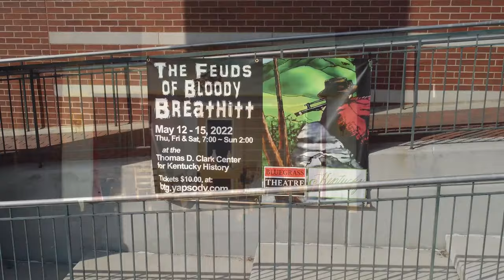KHS hosts Bluegrass Theatre Guild production of "The Feuds of Bloody Breathitt"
WORLD PREMIERE! The Feuds of Bloody Breathitt runs from May 12 through May 15 at the Thomas D. Clark Center for Kentucky History, 100 W. Broadway, Frankfort.

May 4, 1912, Sheriff Edward "Ned" Callahan was mortally shot in the Callahan General Store in Breathitt Co. KY. How did it happen?  Come see "The Feuds of Bloody Breathitt" to find out!

J.B. Markham (Marcum) · Fleming Brown
Appalachian Banjo Songs and Ballads